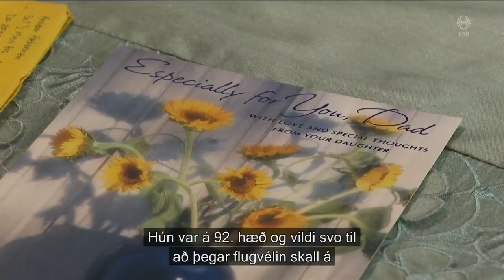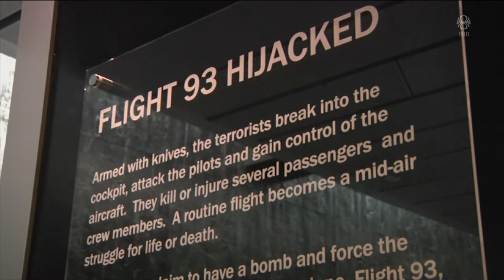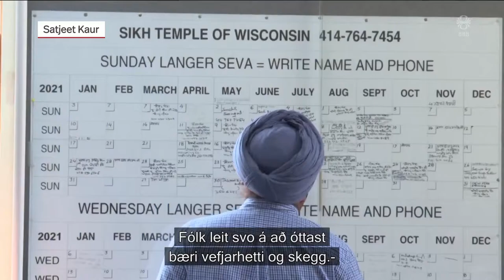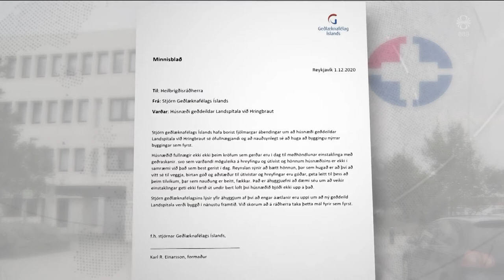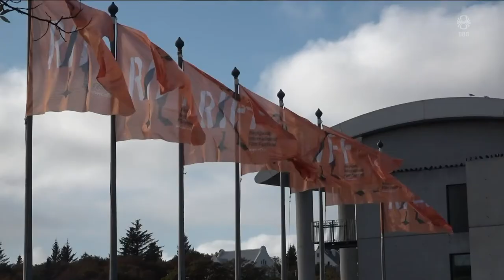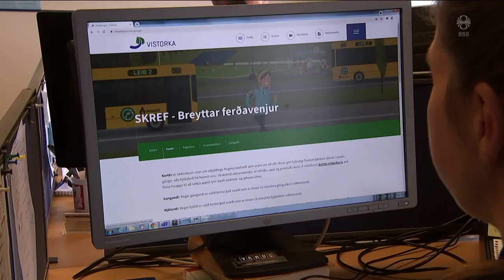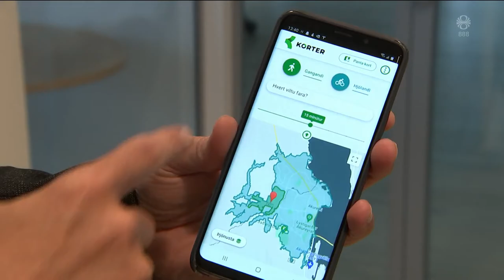Fréttir - 11. sep 2021